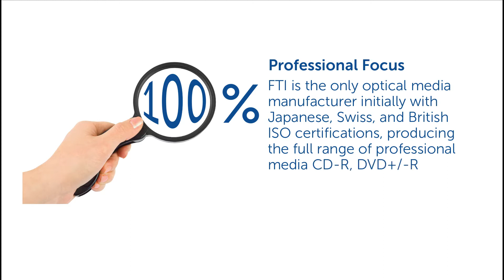Professional Focus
FTI is the only optical media manufacturer initially with Japanese, Swiss, and British ISO certifications, producing the full range of professional media CD-R, DVD+/-R Single and Double layer.